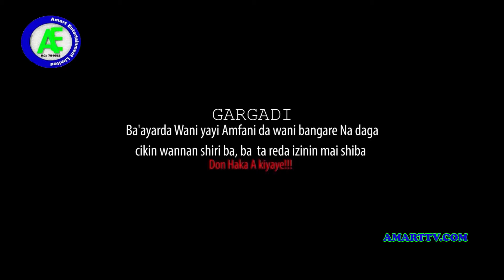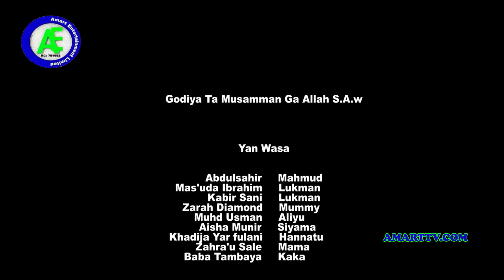TARKON KAUNA EPISODE 10 / SEASON 1 ORIGINAL LATEST HAUSA SERIES DRAMA